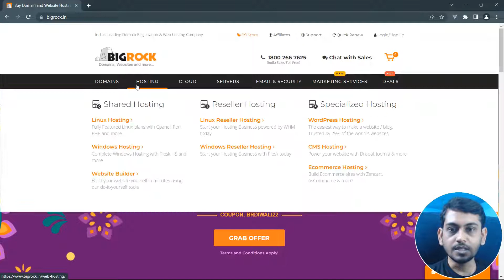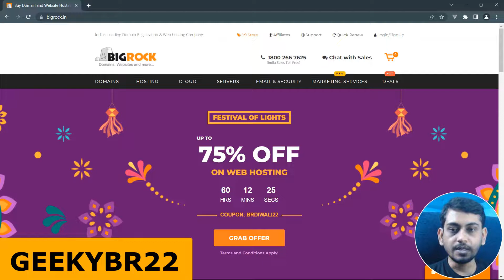Bigrock Diwali Sale Buy Shared Web Hosting Now